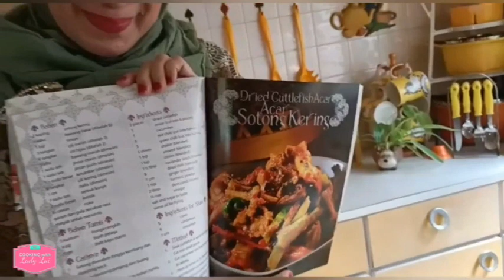Acar Sotong Kering Chef Zaidah (translated to English, Chinese & Arabic)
Acar Sotong Kering by Chef Zaidah

3 keping sotong kering
1 biji bawang besar (potong baji)
1 biji timun
2 tangkai cili merah
2 tangkai cili hijau
5 tangkai cili padi
8 tangkai cili kering
1 biji bawang besar
1 cm halia
1 sudu teh serbuk jintan manis
1 sudu teh serbuk jintan putih
11/2 sudu besar serbuk ketumbar
1 sudu teh serbuk kunyit
2 sudu besar kerisik
1/4 cawan cuka
2 sudu besar gula
5 kuntum cengkih
4 biji buah pelaga
1 cm kayu manis

1.  Rendam sotong direndam hingga kembang dan dipotong kecil.
2.  Potong timun memanjang dan buang pulohnya.
3.  Belah cili merah dan hijau.
4.  Hiris cili padi.
5.  Kisar bawang besar, cili kering dan halia.
6.  Panaskan minyak dan tumis bahan kisar bersama kayu manis, cengkih dan pelaga.
7.  Masukkan jintan, ketumbar dan serbuk kunyit.
8.  Kacau sebentar dan masukkan kerisik dan sotong kering.
9.  Masukkan cuka, gula dan garam.
10. Akhir sekali masukkan timun dan bawang besar.
11.  Kacau sebentar dan bolehlah dihidang.
English
Acar Dried Squid by Chef Zaidah
Dried Squid Pickles by Chef Zaidah

3 pieces of dried squid
1 large onion (cut into wedges)
1 cucumber
2  red chillies
2  green chillies
5 bird rice chilies
8 dried chilli
1 large onion
1 cm ginger
1 teaspoon of cumin powder
1 teaspoon fennel  powder
11/2 tablespoon coriander powder
1 teaspoon of turmeric powder
2 tablespoons ground roasted coconut (keresik)
1/4 cup vinegar
2 tablespoons sugar
5 cloves
4 cardamom
1 cm cinnamon

1. Soak the soaked squid until fluffy and cut into small pieces.
2. Cut cucumber lengthwise and discard the center part with seeds.
3. Slice the red and green chillies.
4. Slice the bird chili.
5. Grind onion, dried chilli and ginger.
6. Heat oil and sauté the ground ingredients with cinnamon, cloves and cardamom.
7. Add cumin, coriander and turmeric powder.
8. Stir briefly and add the kerisik and dried squid.
9. Add vinegar, sugar and salt.
10. Finally add the cucumber and onion.
11. Stir for a while and serve.
Chinese
主厨 Zaidah 的 Acar 鱿鱼干
主厨 Zaidah 的干鱿鱼泡菜

干鱿鱼 3片
1个大洋葱（切成楔形）
1个黄瓜
2个红辣椒
2个青辣椒
5个鸟米辣椒
8个干辣椒
1个大洋葱
1厘米姜
1茶匙孜然粉
1茶匙茴香粉
11/2 汤匙香菜粉
1茶匙姜黄粉
2汤匙磨碎的烤椰子（keresik）
1/4杯醋
2汤匙糖
盐调味
油煎炸
5 丁香
4 豆蔻
1 厘米肉桂

1. 将浸泡好的鱿鱼浸泡至蓬松，切成小块。
2. 将黄瓜纵向切开，中间带种子的部分丢弃。
3. 将红辣椒和绿辣椒切片。
4. 将鸟辣椒切片。
5. 将洋葱、干辣椒和姜磨碎。
6. 热油，用肉桂、丁香和豆蔻炒碎原料。
7. 加入孜然、香菜和姜黄粉。
8. 稍微搅拌一下，加入鱿鱼和干鱿鱼。
9. 加入醋、糖和盐。
10. 最后加入黄瓜和洋葱。
11. 翻炒片刻即可食用。
Arabic
الحبار المجفف أكار للشيف زايدة
مخلل سبيط مجفف للشيف زايدة

3 قطع حبار مجفف
1 بصلة كبيرة (مقطعة إلى أسافين)
1 خيار
2 فلفل أحمر
2 فلفل أخضر
5 طيور أرز فلفل حار
8 فلفل مجفف
1 بصلة كبيرة
1 سم زنجبيل
1 ملعقة صغيرة من مسحوق الكمون
1 ملعقة صغيرة من مسحوق الشمر
11/2 ملعقة كزبرة مطحونة
1 ملعقة صغيرة من مسحوق الكركم
2 ملاعق كبيرة من جوز الهند المحمص (كريسيك)
1/4 كوب خل
2 ملاعق كبيرة سكر
ملح للتذوق
زيت للقلي
5 فصوص
4 حبات هيل
1 سم قرفة

1. انقعي الحبار المنقوع حتى يصبح رقيقًا ومقطّعًا إلى قطع صغيرة.
2. قطع الخيار بالطول وتجاهل الجزء الأوسط بالبذور.
3. قطع الفلفل الأحمر والأخضر إلى شرائح.
4. قطع الفلفل الحار الطيور.
5. طحن البصل والفلفل الحار والزنجبيل.
6. سخني الزيت وقلّبي المكونات المطحونة مع القرفة والقرنفل والهيل.
7. أضف الكمون والكزبرة ومسحوق الكركم.
8. حركي لمدة وجيزة وأضيفي الكريسيك والحبار المجفف.
9. يضاف الخل والسكر والملح.
10. أخيرًا نضيف الخيار والبصل.
11. يقلب لبعض الوقت ويقدم